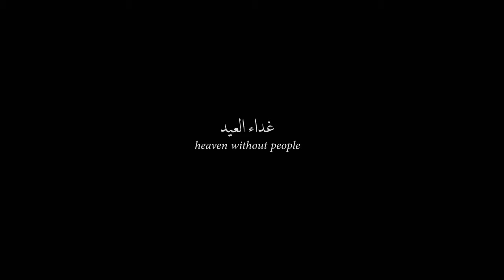Heaven Without People